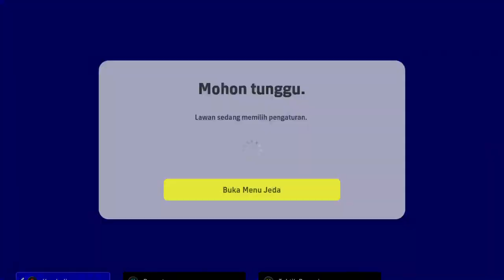eFootball 2022 - New Update Gameplay | PSG vs PSG | Steam® Gameplay [1080p][60FPS]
eFootball (formerly referred to as Pro Evolution Soccer and Winning Eleven in Japan) is a series of association football simulation video games developed and published by Konami since 1995. It consists of eighteen main instalments and several spin-off style titles that have been released on many different platforms. The series has consistently achieved critical and commercial success.

eFootball has also been used in esports. eFootball.Open (previously named PES World Finals or PES League) is the esports world championship held by Konami annually since 2010.

In association football circles, eFootball has a longstanding rivalry with EA's FIFA series. eFootball is the second largest association football video game franchise after FIFA, with the rivalry between the two franchises considered the "greatest rivalry" in the history of sports video games. Listed as one of the best-selling video game franchises, the eFootball series has sold 111 million copies worldwide, in addition to 400 million mobile game downloads, as of December 2020. Konami also created a similar mobile game called PESCM or Pro Evolution Soccer Club Manager.
RMYp is a video game YouTube channel providing Video Gameplays, Video Game Highlights and more.